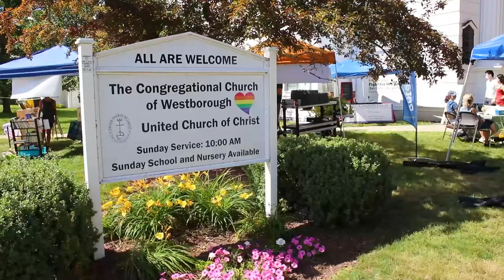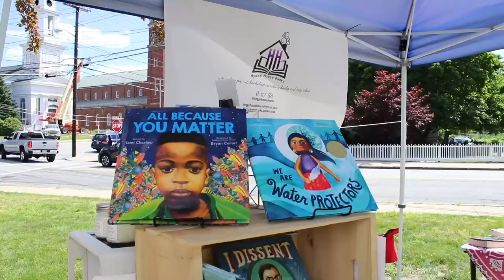Westborough Farmers Market 2021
Mark your calendars, The Westborough Farmer's Market is back!

From July 8th through September 30th, the Farmers Market will be held on Thursdays from 2 PM - 6 PM on the lawn of the Congregational Church (57 West Main St, Westborough, MA).

With plenty of amazing vendors offering farm fresh goodies and artisan gifts, there will be something for everyone!

Here is a list of some of the vendors you can expect to see: Honey Nut Farm, Ox Cart Farm, Jax Seafood Company, Yummy Mummy Bakery, Ackermann Maple Farm, Jennifer Lee's Bakery, BORO Sugar Shack, Hygee House Books, Swanski's Bakeshop, Aud & El Apothecary, New England Music Academy, M & A Natural Product, Garden Easy, LLC, Elsie Kaye Glassworks , Veg Out @ Nourse Farm, Uhlman's Ice Cream, Angel Hair Alpacas, Wild Brook Honey, When Life Gives You Lemons, Mugford's Flowers, Simply SoHope, Johnston Family Bee Farm, and many more!

Visit the Westborough Farmers Market to support your community by shopping at the local businesses featured at the market every Thursday.